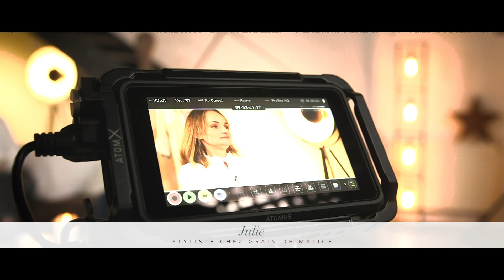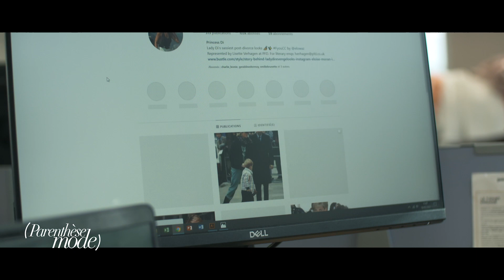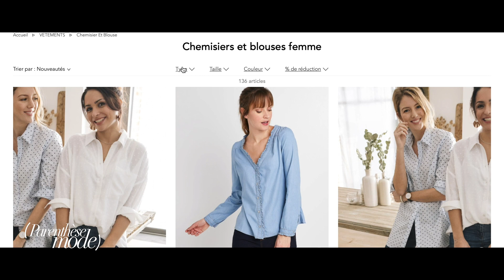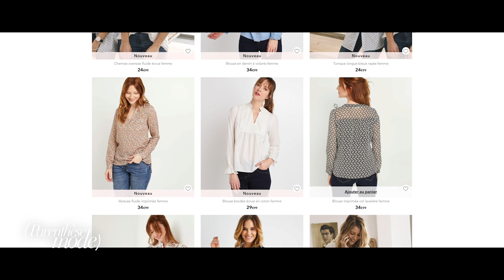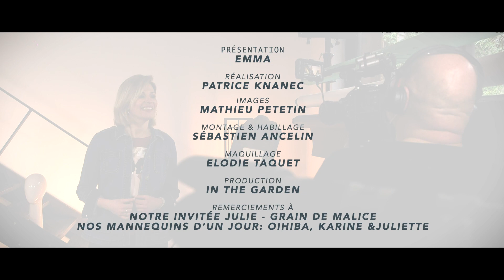Episode 2 - Parenthèse mode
Un mercredi sur deux, retrouvez Emma, notre pétillante animatrice, directement sur son canapé !
Avec ses invitées elle décrypte les dernières tendances et nous présente ses coups de cœur de la collection.

Episode 2 : Zoom sur la chemise oversize ...
En compagnie de Julie, styliste jupes et chemisiers que vous avez peut-être déjà croisée sur nos réseaux sociaux, Emma évoque cette tendance que vous ne pourrez pas louper : la chemise au porter ample, confortable et toujours tendance et toujours dispo, du 34 au 48 !